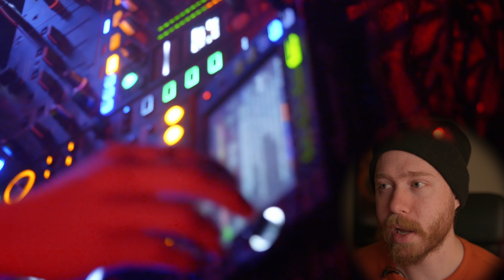Pushing the GH6 to the MAX | Super Low Light Testing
0:00 Intro and test footage
1:12 why choose the GH6 for low light?
3:04 Settings
3:35 reviewing the footage